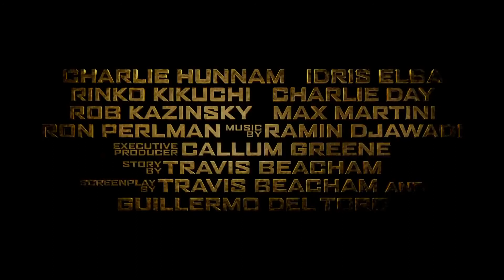Titanes del Pacifico Trailer Subtitulado en Espanol Latino HD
Del aclamado cineasta Guillermo del Toro llega, de Warner Bros. Pictures y Legendary Pictures, llega "Titanes Del Pacífico".
Cuando las legiones de criaturas monstruosas, conocidas como Kaiju, comienzan a subir desde el mar, empieza una guerra que acabará con millones de vidas, consumiendo todos recursos de la humanidad durante años y años. Para luchar contra el Kaiju, un tipo especial de arma fue creada: robots masivos, llamados Jaegers, que son controlados simultáneamente por dos pilotos cuyas mentes están conectadas en un puente neural. Pero incluso los Jaegers están resultando casi indefensos ante el Kaiju. Al borde de la derrota, las fuerzas de defensa de la humanidad no tienen más remedio que recurrir a dos improbables héroes-un ex piloto (Charlie Hunnam) y un aprendiz (Rinko Kikuchi)-que se unieron para conducir un Jaeger legendario pero aparentemente obsoleto del pasado. En conjunto, se erigen como la última esperanza de la humanidad contra esta apocalipsis.
El nominado al Oscar ® Guillermo del Toro ("El laberinto Del Fauno") dirigirá la épica aventura de ciencia-ficción y acción y con un guión de Travis Beacham ("Furia De Titanes"). Thomas Tull, Jon Jashni y Mary Parent la producen, con Callum Greene como productor ejecutivo.